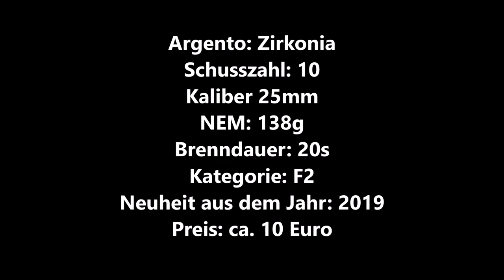Argento Zirkonia I 10 Schuss I Top Gold Effekt! SUPER TEIL!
Hersteller :

Funke Fireworks China Ltd.

Importeur:

Argento GmbH
Hauptstraße 28
15806 Zossen
Deutschland